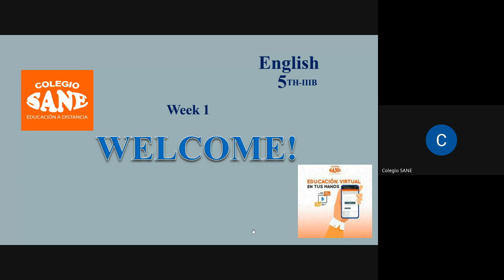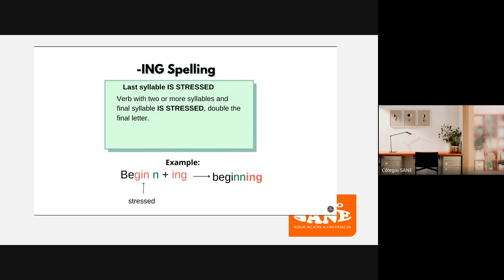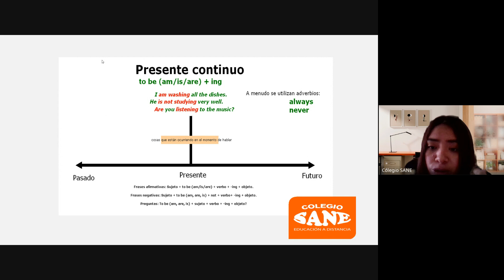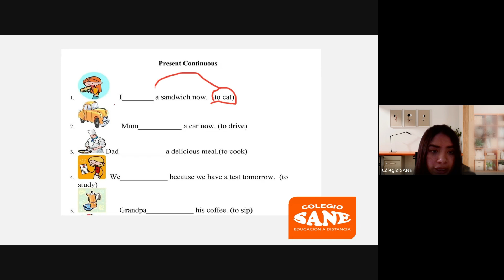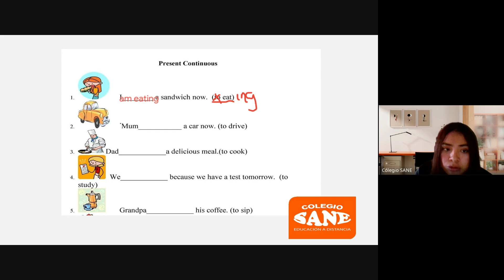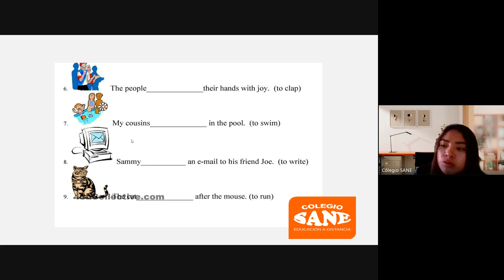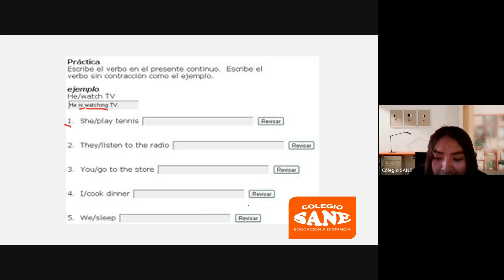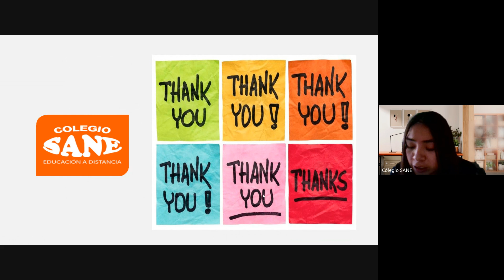Curso: INGLÉS Tema: PRESENT PROGRESSIVE / III Bim 5ºsec/Fecha:2024-10-13(11:02)/CLASES ONLINE